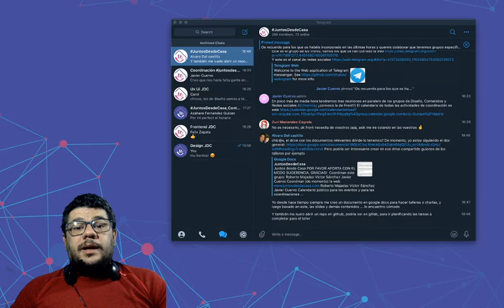Introducción para padres al borde del ataque de nervios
Roberto Majadas nos cuenta como vamos a ayudar este fin de semana y mucho días por venir a aquellos padres con un ataque de nervios! :P